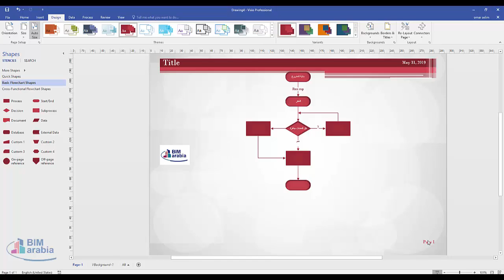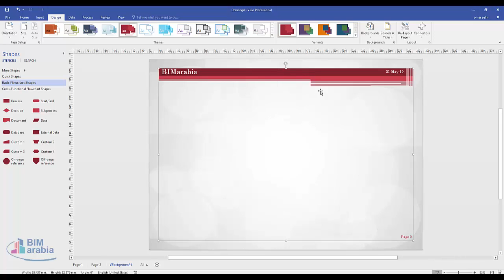visio boarder and title